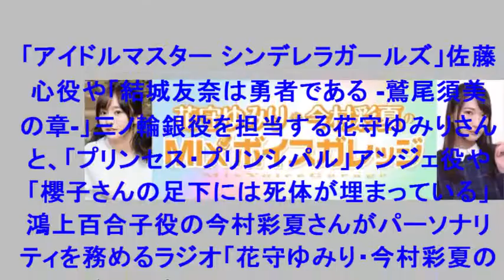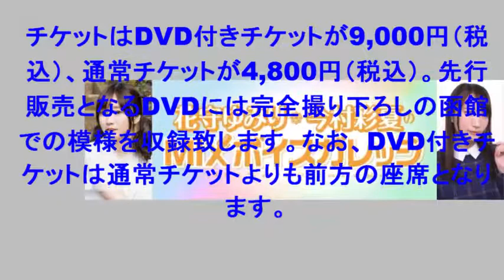人気声優2人が出演『花守ゆみり・今村彩夏のMIXボイスガレッジ 〜フィクボ〜』チケットが一般発売開始